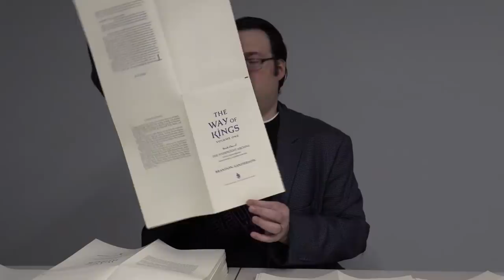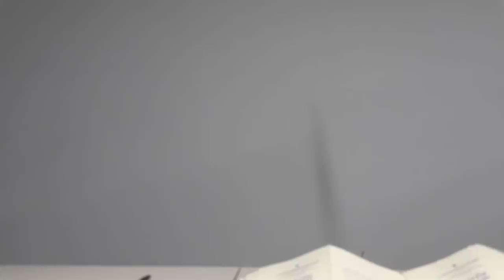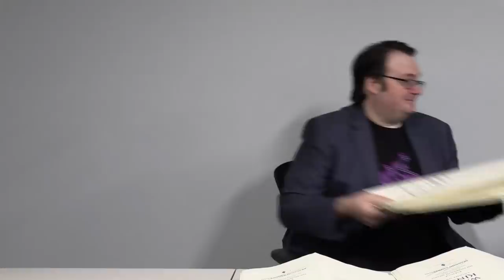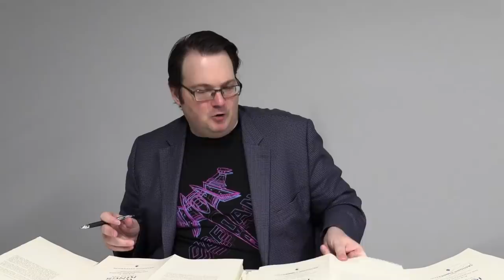#8 - Brandon Sanderson Live Signing Session